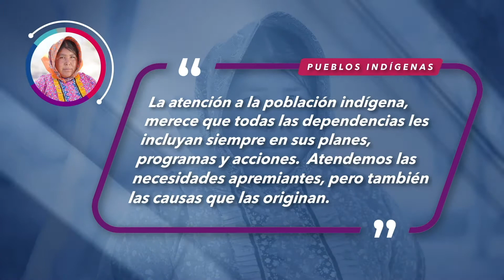INFORME DE GABINETE 2022: PUEBLOS INDIGENAS